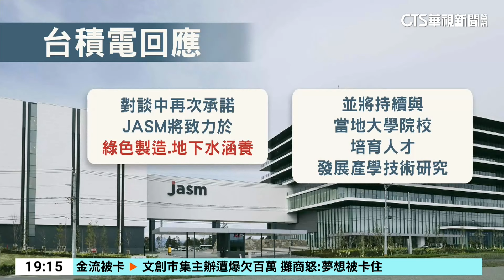爭取設第三廠？ 熊本縣知事訪台見台積電高層｜華視新聞 20240827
「護國神山」台積電海外設廠腳步不停歇，其中進度最快的，莫過於位在日本熊本的JASM。畢竟今年二月，一廠就正式啟用，二廠也預計在年底動工，甚至已經想進一步爭取第三座廠！熊本縣知事木村敬，為此從前(25)日開始來台灣訪問三天，還親自拜會台積電高層；今(27)日他離台前說，現在熊本就連小朋友，都聽過「TSMC」這四個字。